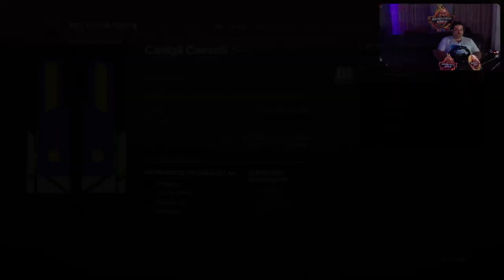Destiny2 [PS5-ITa] Play Kevin Friends - Marcodrums Games - in Live 26/08/22